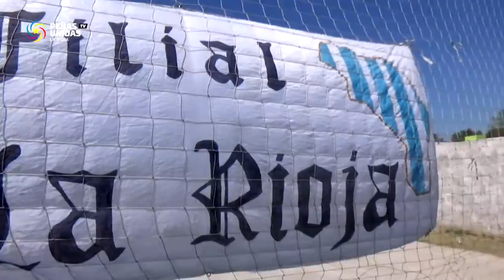Peñas Unidas-Quinta Edición